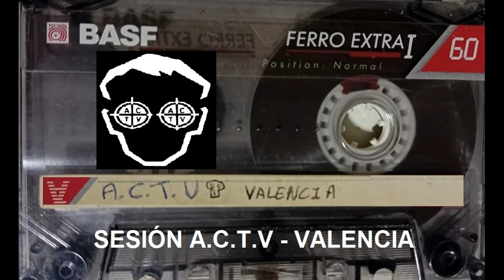Sesión A.C.T.V. - Valencia (1991)